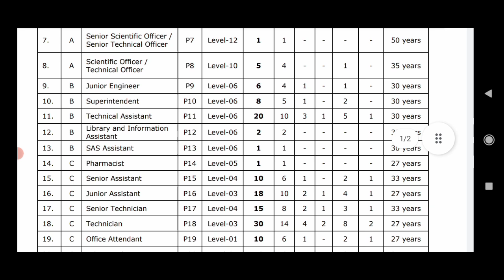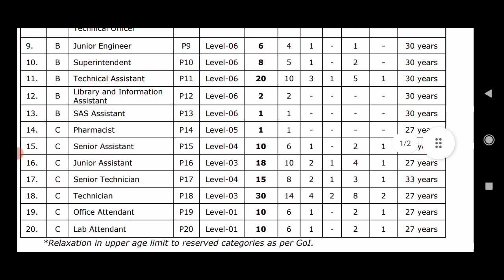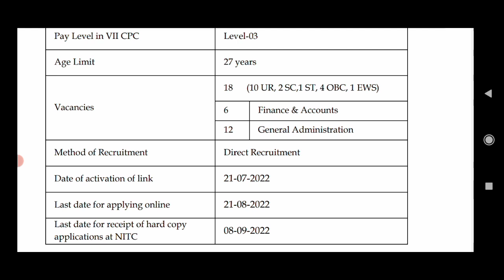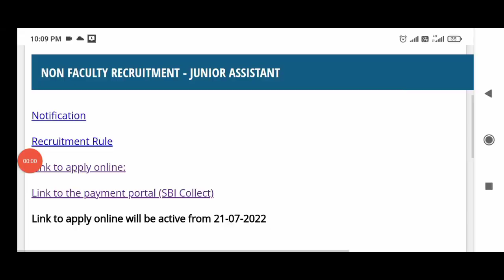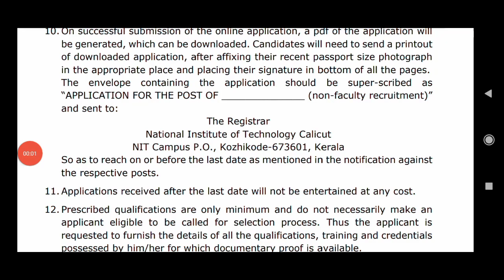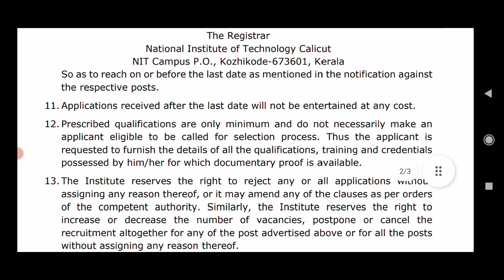NIT Calicut Recruitment 2022 | NIT Kozhikode Job Vacancy | WIFIJOBS | Job Vacancy in Kerala 2022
NIT Kozhikode Recruitment 2022. NIT Kozhikode released notification of Junior Assistant post. Plus two passed candidates are eligible for the post.